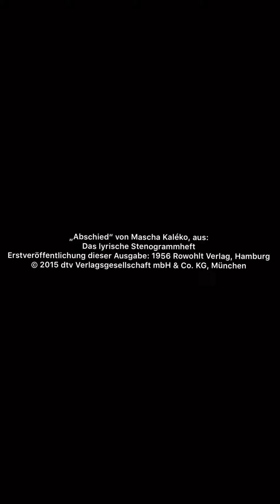theaterzuhause | Mascha Kaléko | Bühnen Halle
Für ENSEMBLE Seiten zum Programmheft Wann haben Sie zuletzt ein Gedicht gelesen? Coco Chanel rezitiert heute für Sie Lyrik von Mascha Kaléko.